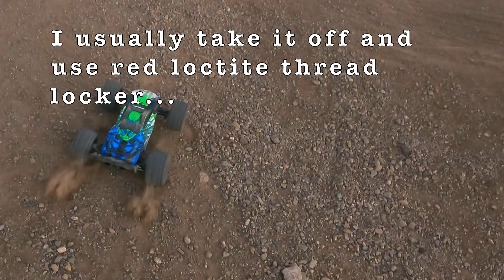Relaxing with the Traxxas E-Revo 2.0 at the BMX track!